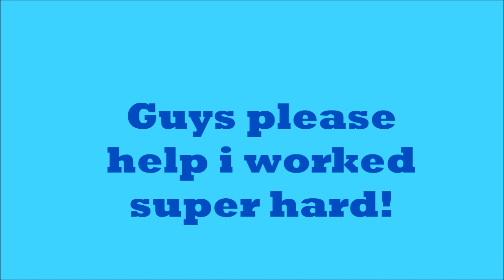Please help My sister recycled my pink spiked collar!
Please help me guys my user is icloudydust